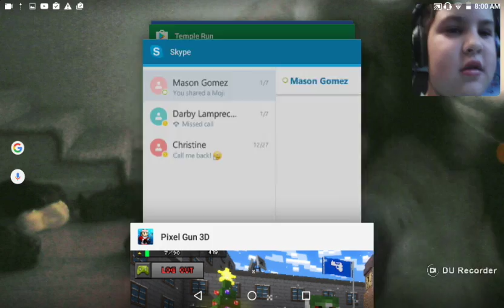Pixel gun 3D/The most epic game ever!!!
Play it in Google play store